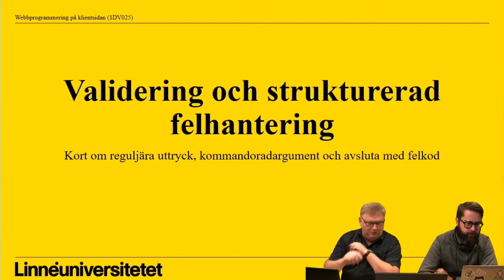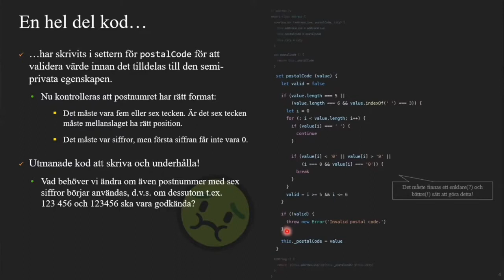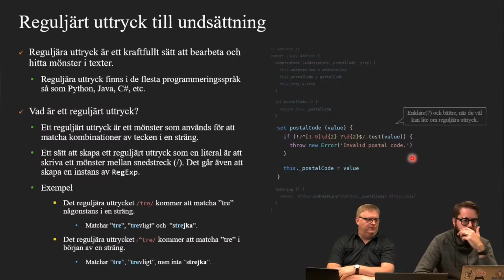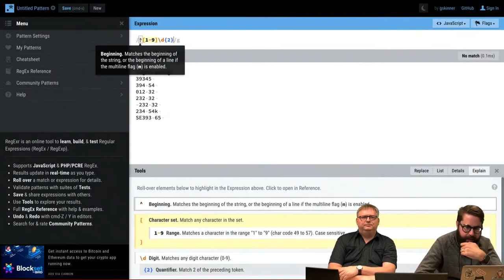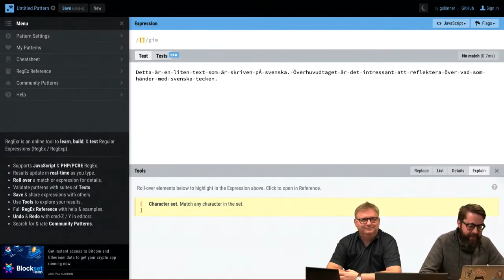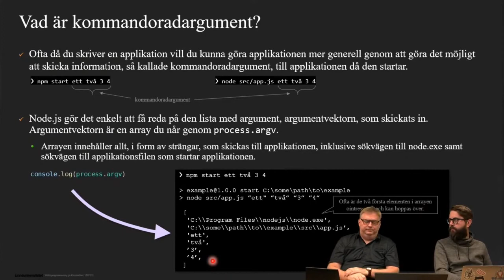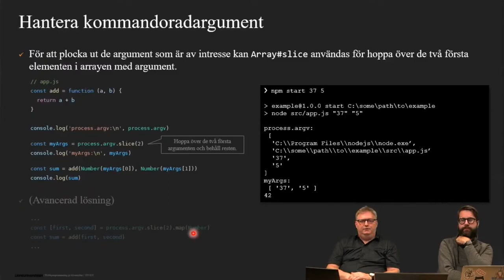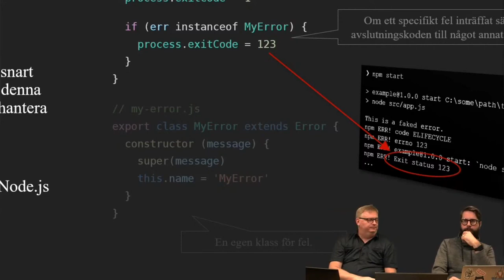1DV025 - Validering och strukturerad felhantering